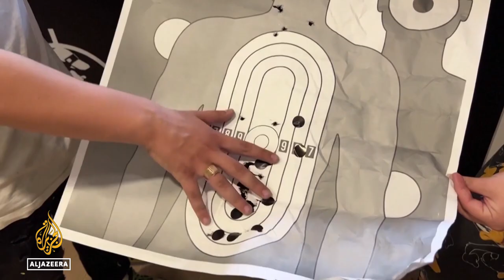"Trigger happy law": New police powers stir controversy in Chile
Human rights activists in Chile say they are disturbed by a new law that allows police to use lethal force under the presumption of innocence.
Critics say that what has become known as the "trigger happy law" is not the answer to rising crime in what used to be considered the safest country in Latin America.

Al Jazeera’s Lucia Newman reports from Santiago, Chile.